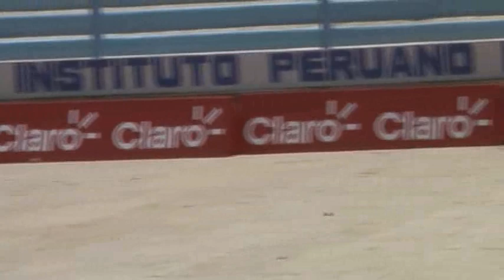27. KAjelos Asociación Cultural Estudiantes Laraqueri.divx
27. KAjelos Asociación Cultural Estudiantes Laraqueri.divx